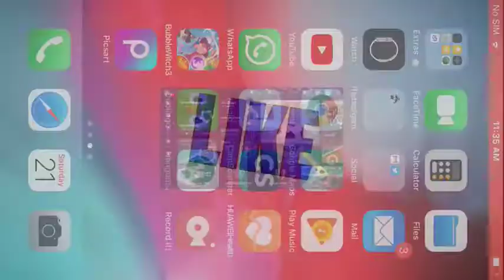NH ALL STARS OPENING PART 1!!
Heyy guys... This was a very exciting pack and tbh it's decent!